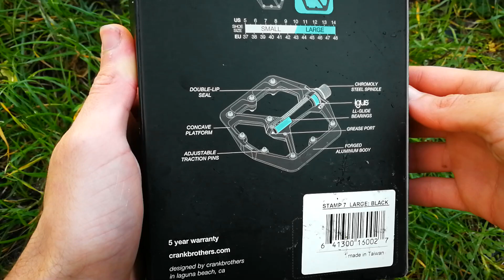CRANKBROTHERS STAMP 7 PEDALS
CRANKBROTHERS STAMP 7 LARGE PEDALS

Details
Optimal surface area
Minimal profile 11mm-13mm thin
Concave platform for secure foothold
10 adjustable pins per side for grip
Premium bearings & seal system
Stamp large recommended for shoe sizes: 10-15 (us) // 43-49 (eu)
Stamp small recommended for shoe sizes: 5-10 (us) // 37-43 (eu)

Specs
adjustable pins 10 per side
body material forged 6061-T6 aluminum
footprint  114mm x 111mm
inner bearing type Igus LL-glide bearing
max rider weight No restriction
outer bearing type Igus LL-glide bearing
shoe size US 10-15 // EU 43-49
spindle material Forged scm 435 chromoly steel
warranty 5 years
weight 375g per pair

I pedali CRANKBROTHERS Stamp 7 Small sono piatti, sottili e leggeri. La rifinitura e il funzionamento sono di alta gamma.

La piattaforma in alluminio forgiato è robusta e leggera. I cuscinetti ad ago aumentano la resistenza. La versione Small ha una piattaforma da 100 x 100 mm, perfetta per riders che calzano da 37 a 43 (misure europee). La versione Large ha una piattaforma da 114 x 111 mm, perfetta per riders che calzano da 43 a 49 (misure europee).